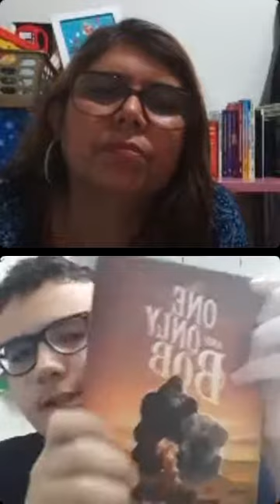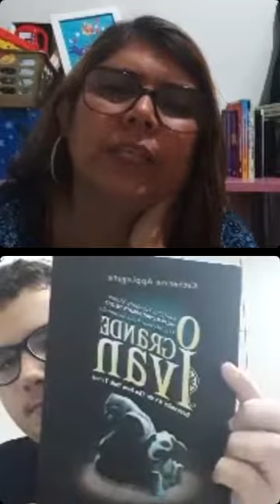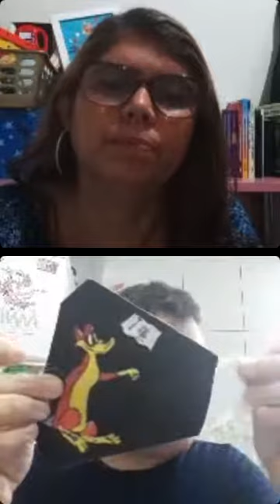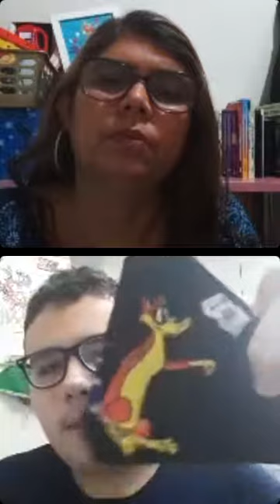AUTISMO pelo AUTISTA 16/04/2021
Live com a psicopedagoga Doris Reis Coelho